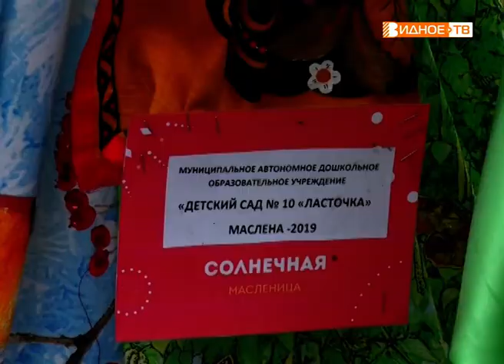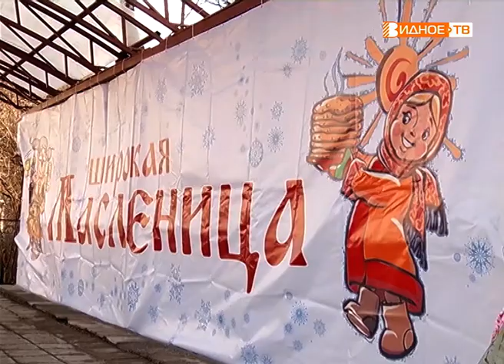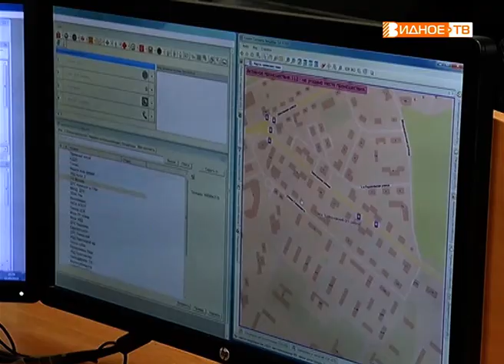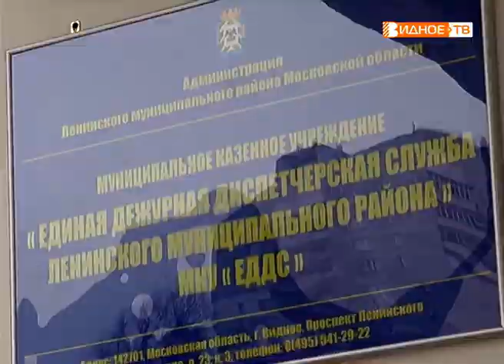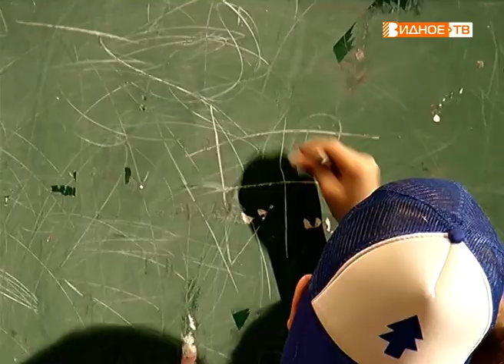Новости телеканала Видное-ТВ (11.03.2019 - понедельник)